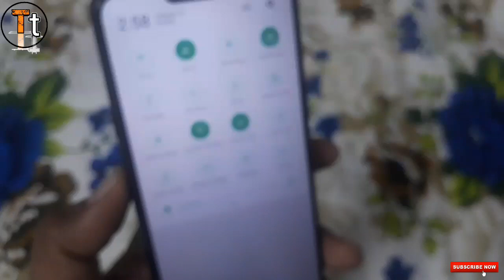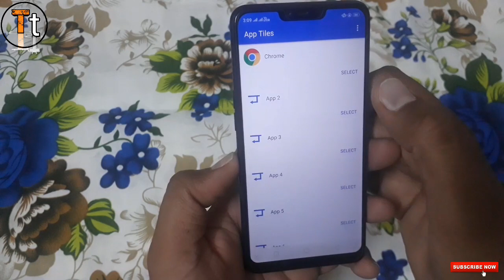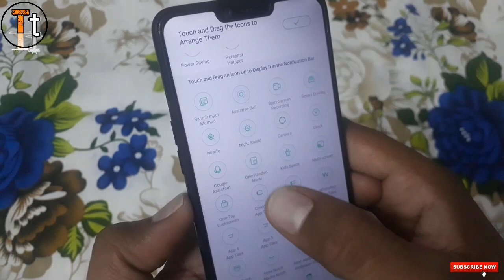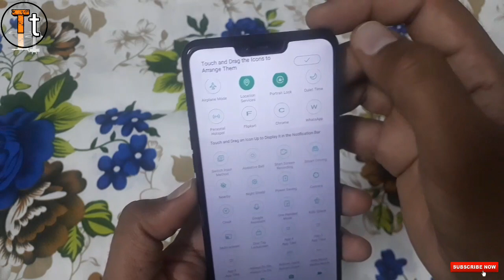HOW TO ADD APPS IN NOTIFICATION PANEL | ANY REALME | TOSHIN TECH 😍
Dosto aj is vedio me mein apko btane wala hu ki kese ap apne kisi bhi realme ke phone me notification panel se me app ko kese add kr skte he or wahi se kese open kr skte he . Ummid he dosto apko vedio pasand aayegi agar vedio pasand aaye to plz vedio ko like kr dena.  THANKS

1. How to add apps in notification panel

2. How to add apps in notification panel in any realme phone

3. Apps in notification panel

4. How to add apps in notification panel in realme 2

5. How to add apps in notification panel in realme 2 pro

6. How to add apps in notification panel in realme c1

7. How to add apps in notification panel in realme u1

APP DOWNLAOD LINK:-